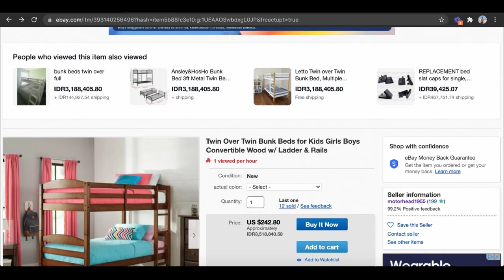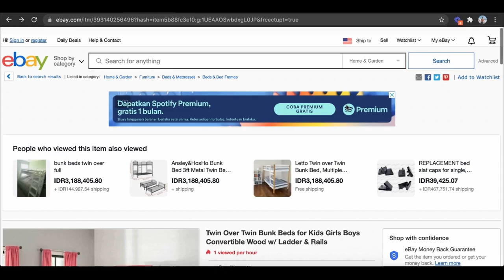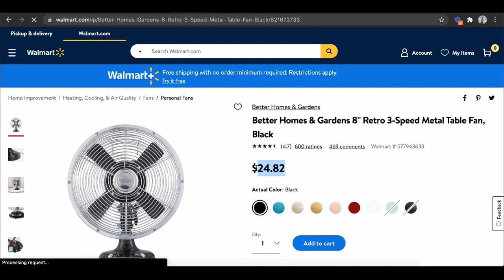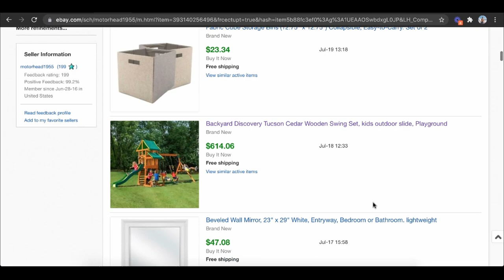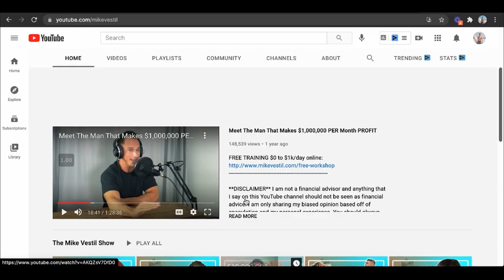eBay Dropshipping Tutorial For Beginners In 2024 (Step by Step)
This is a step by step tutorial on how to make money with ebay dropshipping as a complete beginner.